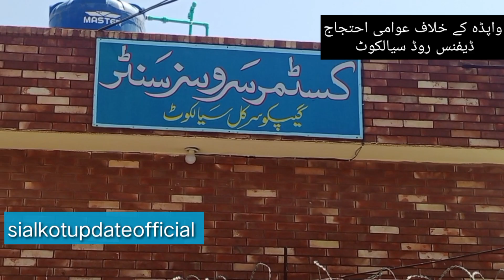واپڈہ اور حکومت کے خلاف احتجاج جاری | بجلی بلوں کو آگ لگا دی گئی | واپڈہ نے دفاتر تالابندی کردی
Protests against WAPDA and the government continue  Electricity bills were set on fire  WAPDA locked the offices